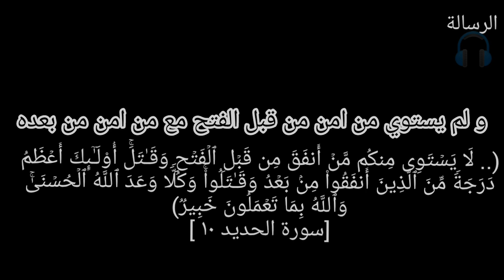لا يستوي من اتبع مبعوث الله من قبل الفتح مع من اتبعه بعد الظهور و التمكين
قناة الرسالة
ناصر اليماني
الامام المهدي